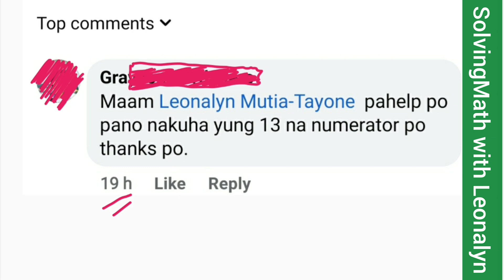Numerical: What part of the salary is left for other expenditures and savings?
Of John’s salary, 1/10 is spent for clothing, and 1/4 for board and lodging. What part of the salary is left for other expenditures and savings?
a. 3/5
b. 13/20
c. 7/10
d. 2/5